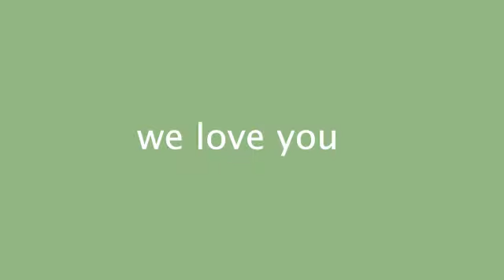Michelle's TWENTY SECOND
We love you Michelle! + Thank you miss Janay Lee for your editing help ~